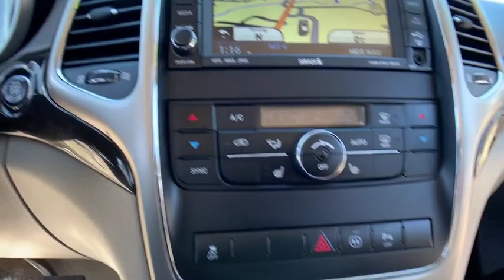2011 Jeep Grand Cherokee St. Clair Shores, Grosse Pointe, Warren, Clinton Township, Troy, MI X1382A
Stone White Clearcoat U 2011 Jeep Grand Cherokee available in Rochester, Michigan at Crestview Cadillac. Servicing the St. Clair Shores, Grosse Pointe, Warren, Clinton Township, Troy, MI area.

Crestview Cadillac
555 S Rochester Rd

Grand Cherokee Laredo, 3.6L V6 Flex Fuel 24V VVT, 4WD, ** LOCAL TRADE **, ** NEW TIRES **, ** LOW MILEAGE **. Clean CARFAX. Stone White Clearcoat 2011 Jeep Grand Cherokee Laredo 4WD 5-Speed Automatic 3.6L V6 Flex Fuel 24V VVT